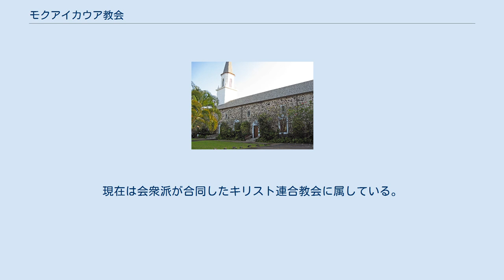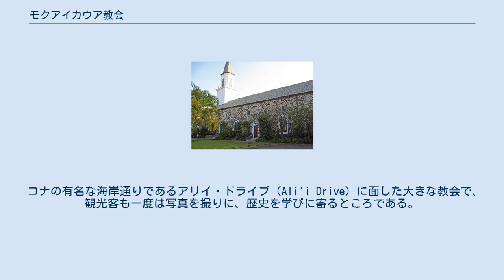モクアイカウア教会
モクアイカウア教会 モクアイカウア教会（モクアイカウアきょうかい、Mokuaikaua Church）は、アメリカ合衆国ハワイ州ハワイ島のカイルア・コナにあるキリスト教会で、1820年に創始したハワイで初めての教会である（会衆派教会）。
現在は会衆派が合同したキリスト連合教会に属している。
 宣教団体のアメリカン・ボードから派遣されて、オアフ島のカワイアハオ教会を創始したハイラム・ビンガム牧師（Hiram Bingham）と同じ船で1820年に着いたエイサ・サーストン牧師（Asa Thurston）の設計で、ニューイングランド形式の教会で、いまの教会堂は1837年に建設された。
 日曜礼拝は2回行われていて、 がある。
 現在は会衆派キリスト教会（Congregational Christian Churches）が福音改革派教会（Evangelical and Reformed Church）と合同して1957年にできたキリスト連合教会（United Church of Christ）に属している。
 コナの有名な海岸通りであるアリイ・ドライブ（Ali'i Drive）に面した大きな教会で、観光客も一度は写真を撮りに、歴史を学びに寄るところである。
 ^ A brief history of Mokuaikaua Church (英語) ^ Sunday Schedule ^ モクアイカウア・チャーチ ^ Mokuaikaua Church (日本語) ^ カウルア・コナの基本情報編